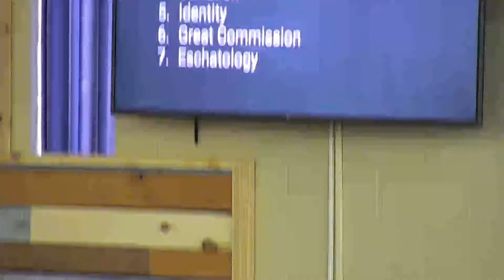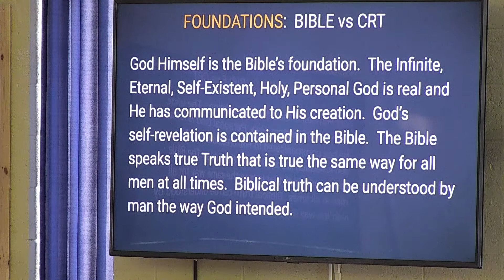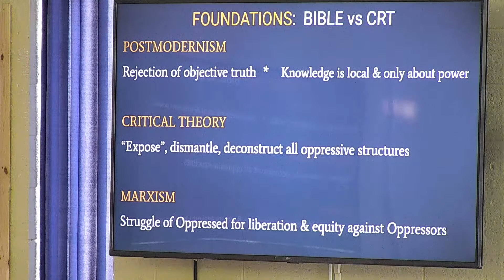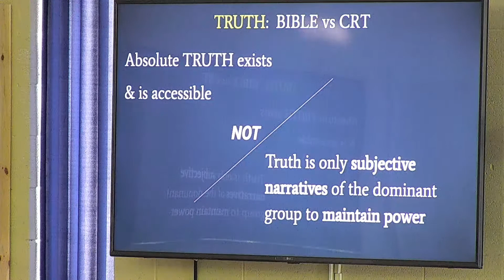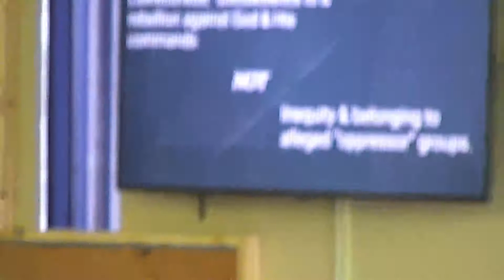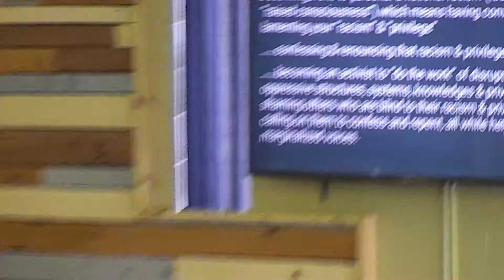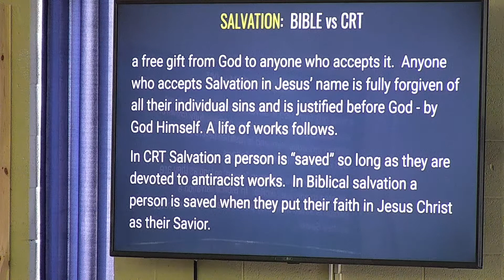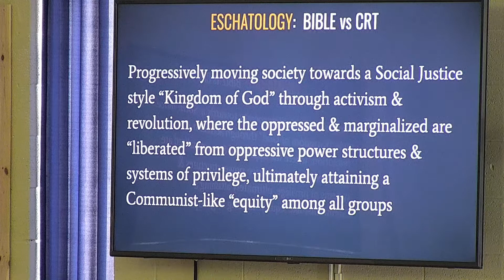Examining CRT: Overview of Biblical Analysis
This class begins the 2nd segment where we analyze CRT with the Scriptures.  An overview today of the main areas of concern that will be followed in the weeks ahead by more detailed examinations of each area of concern.